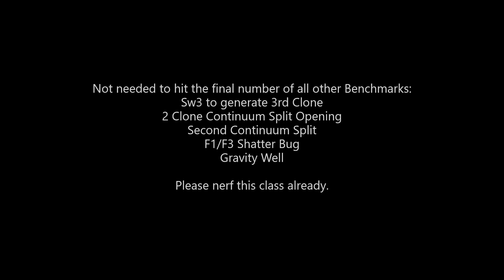Chronomancer vs Benchmarks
Power Chronomancer has a reputation of being difficult or complicated to play. However, the payoff of playing Power Chronomancer properly is so high, one can wonder what happens if Power Chronomancer is played incorrectly. Surely it can still compete with people running the wrong DPS Class?
So I set out to beat all other class (average) benchmarks using a variety of increasingly complicated Power Chronomancer rotations. Enjoy!

Time Stamps:
00:00 30k DPS (Scourge, Tactics BS, Spellbreaker)
02:27 33k DPS (CFB without Allies, Strength BS, Scepter DH)
04:37 34k DPS (Condi BS, Reaper)
06:44 35k DPS (Daredevil, Sword DH)
08:46 36.1k DPS (Condi Soulbeast, Condi Holosmith, Power Berserker)
10:44 37k DPS (CFB with Allies, Condi Berserker, Devastation Renegade)
12:39 38k DPS (PWeaver on Small Hitbox, CWeaver, PTempest, CTempest, PHolo, PSoulbeast, CRenegade, PGuardian)
14:33 39.1k DPS (PWeaver on Large Hitbox, Rifle Deadeye)
16:25 39.7k DPS (Power Virtues Dragonhunter)

Remark: I used Ascended Food with Lifesteal, which adds roughly 160 DPS compared to the Benchmarks. Since there is some variation in the final number due to RNG and (sometimes intentional) poor execution, I don't think the difference is significant. It is trivial to replicate these results with exotic food and slightly better execution.
I am using Stat Infusions. If you currently do not have infusions, feel free to increase rotation complexity a bit sooner (e.g. use the 35k rotation to beat 34k, etc.).